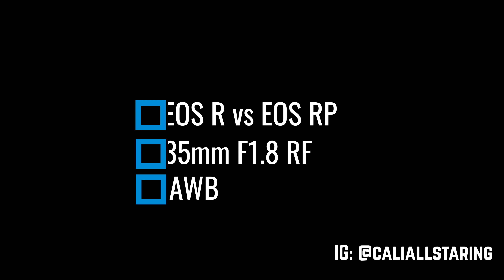Canon EOS RP vs EOS R 35mm F1.8 RF (Part 2 of 4)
Canon EOS RP
Canon EOS R
RF 35mm F1.4

Here is my fun shoot with Madeline and Katie in midtown Sacramento. I used both Canon EOS RP and EOS R with RF 35mm F1.8 IS for this shoot.

Song:
ES_Steady - Craig Reever